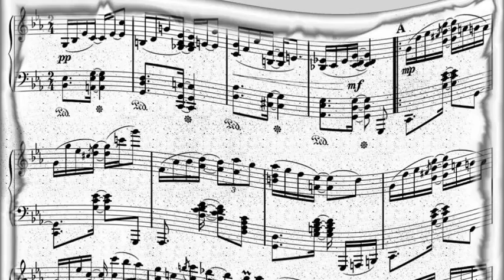Joe Morris - Anytime Any Place